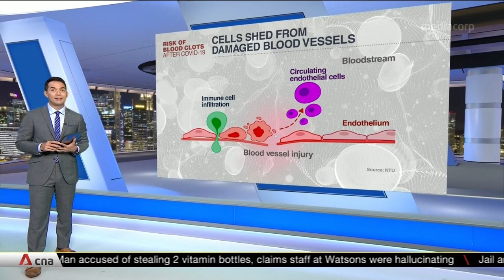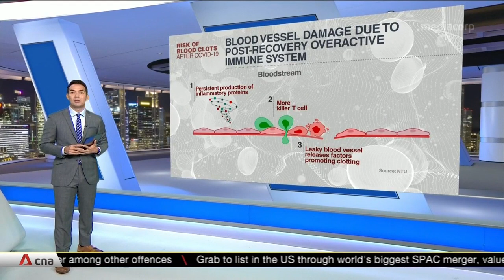Recovered COVID-19 patients may be at risk of getting blood clots: Singapore study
COVID-19 patients who have recovered may be at risk of blood clots. A Singapore study suggests that clots may form because of damaged blood vessels caused by a lingering immune response. Blocked arteries leading to heart attack, stroke and organ failure can be the result.